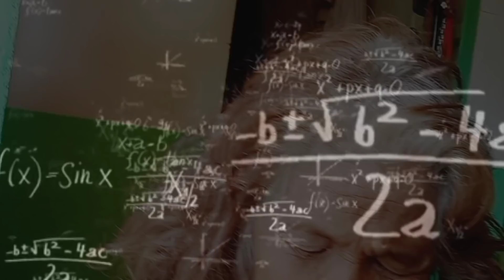ANU KAYANG REACTION NI MAMA NENITA !!SA GAMOT NIYA !!